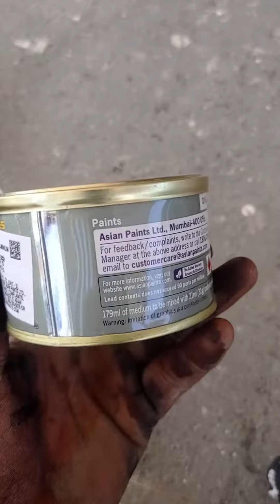How to make silver colour | Asian paint, aluminum paint colour / new silver colour gate handle 2024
How to make silver colour | Asian paint, aluminum paint colour mixing, 3 mangoes.

How to make silver colour
silver colour ka gate paint

aluminium paint mixing

silver colour house paint

silver colour paint for gate

silver colour gate

aluminium paint price

indigo aluminium paint

aluminium paint mixingtamil

silver colour spray

aluminium colour coating

silver colour ka gate

paint

Siver Point Colour M
silver colour ka gate handle

main door handle fitting

drop design

door kit price

door kadi konda set

double door handle design

door kundi lock

door handle design with

price

main door handle

almirah handle

door handle wholesale

delhi

handle design for wardrobe

room gate design

gate design wooden

main gate pillar design

main gate design images

None

Your video will be playe.